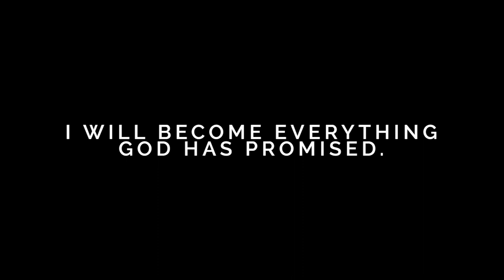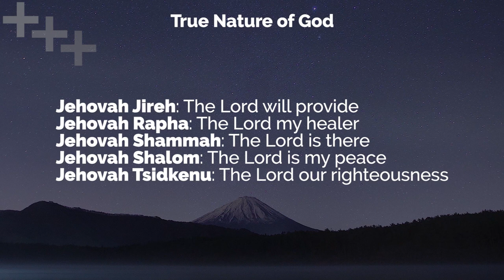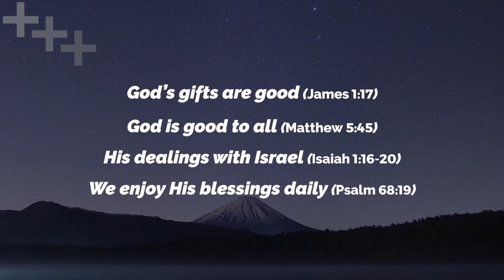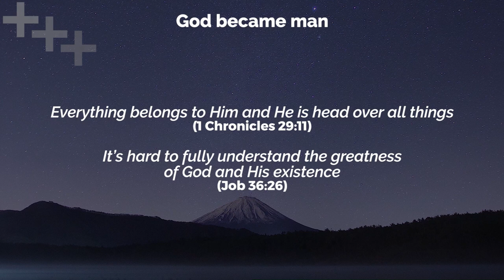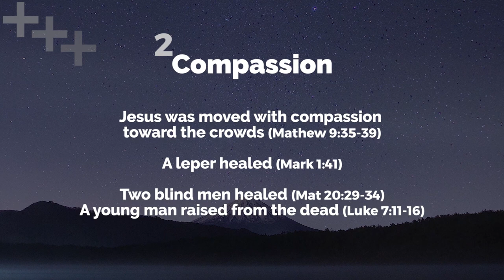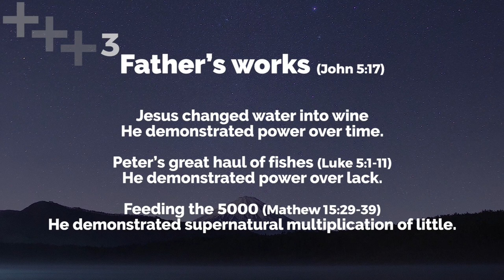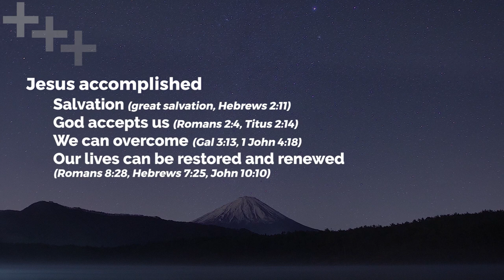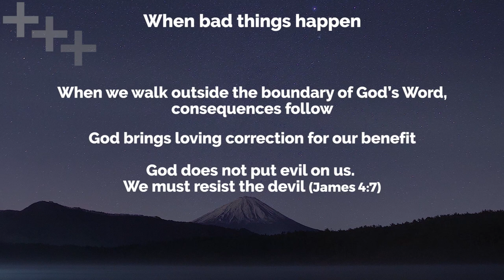Goodness of God | Ps. Nancy Ramya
God is a good God. The assurance of God’s goodness is our anchor at all times, especially in difficulties. God demonstrated His goodness in many ways, the best through Jesus! Jesus went around doing good for the people and in God’s grand design became the ransom to redeem the world. How great is His goodness towards us. God is good, all the time.